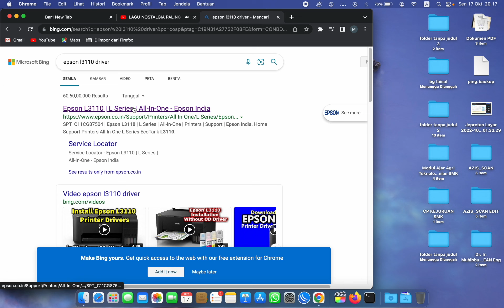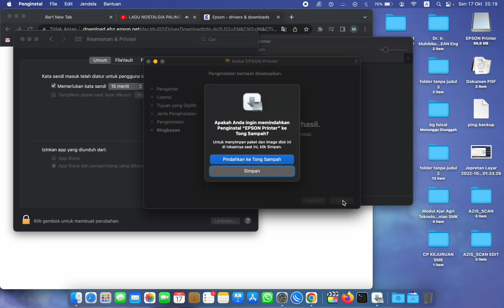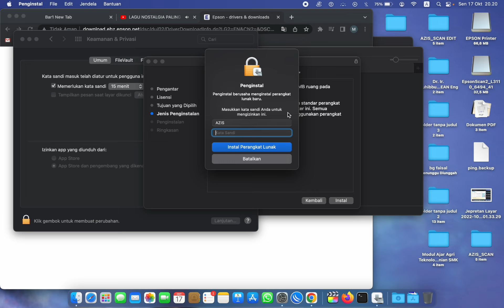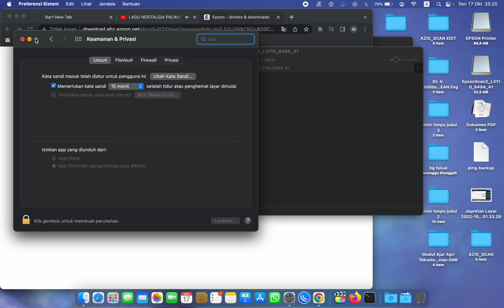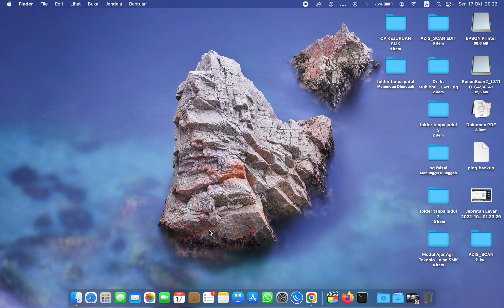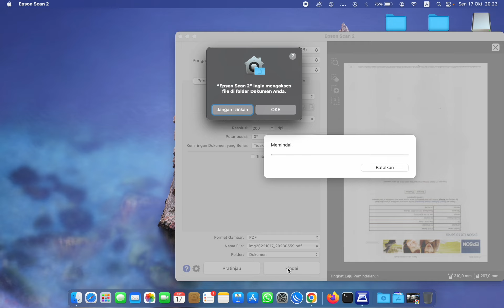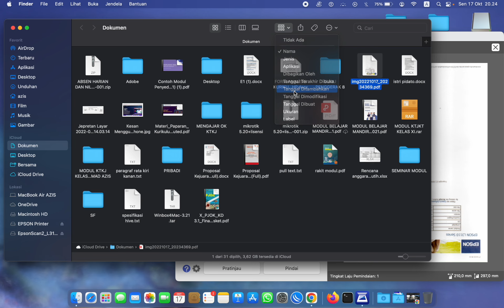Install Printer Epson L3110 MACBOOK Air M1